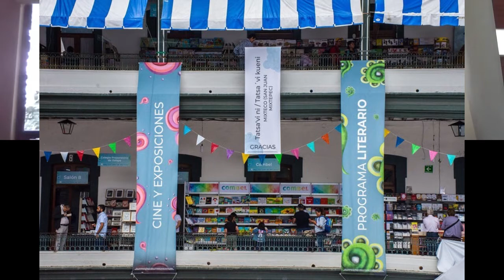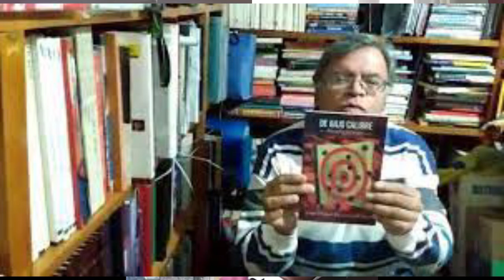Las ferias 2a. Parte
todo lo relacionado con vivir la experiencia de participar en ferias de libros, anécdotas, libros, experiencias, con Maricarmen Delfín, Jorge Enrique Escalona y Alberto Calderón P.